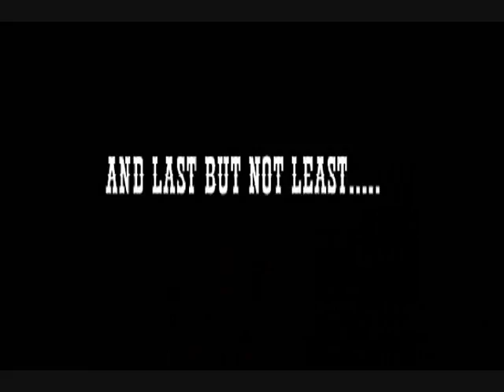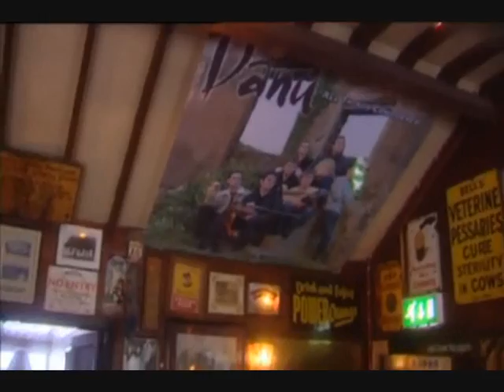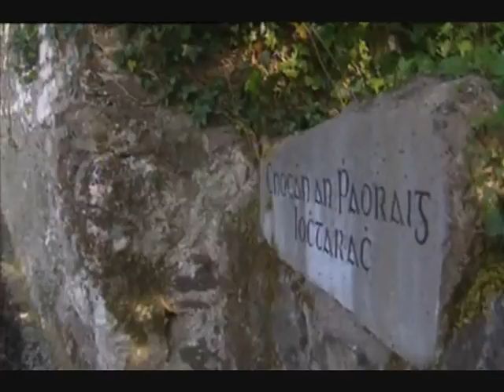Danú - One night stand (2004)